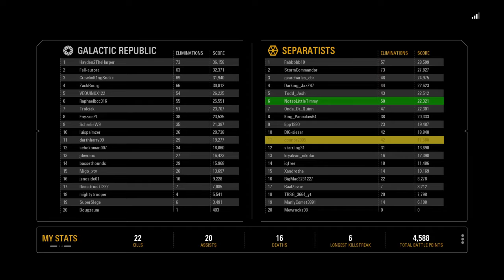Capital supremacy gameplay with timmy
Capital supremacy gameplay,thoughts and opinions me myself am loving it new reinforcements are great ...However it needs more maps starwarsbattlefront#